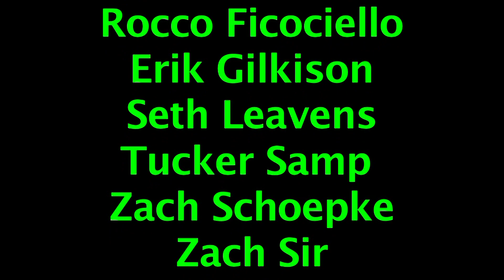Insanity Trickshots---Extreme Trickshots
Some of our best outdoor trickshots